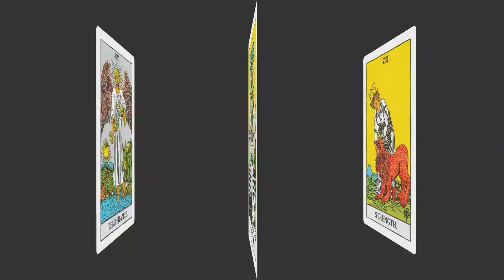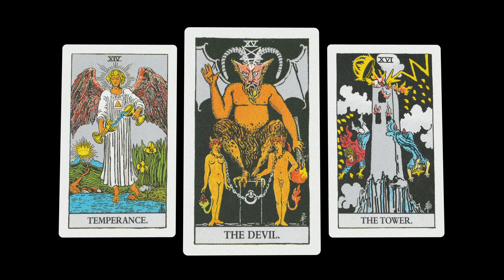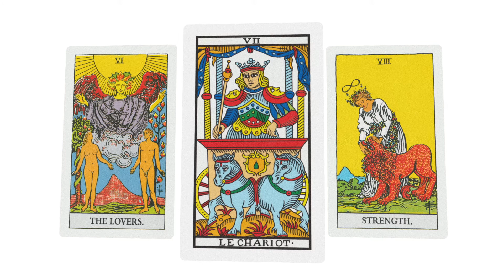Tarot / The Devil / The Chariot